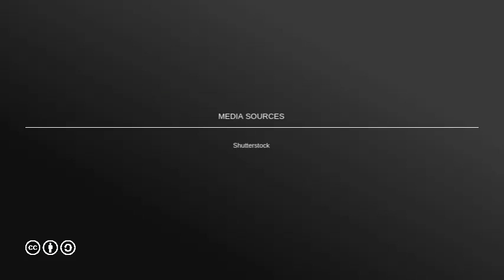Everything You've Ever Wanted to Know About Juvederm Lip Filler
If once you had thick luscious lips maybe they do not look as great now. There are cosmetic dermatology treatments that can make them look fuller.